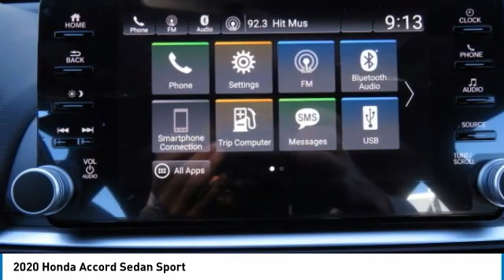2020 Honda Accord Sedan AH201847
2020 HONDA ACCORD SEDAN Old Bridge, NJ
Stock# AH201847

BACK-UP CAMERA, LANE DEPARTURE WARNING, BLUETOOTH, MP3 Player, KEYLESS ENTRY, 35 MPG Highway, TURBOCHARGED, ALLOY WHEELS. Daring yet elegant, the 2020 Honda Accord speaks to its exceptional combination of innovation, efficiency and performance. Sporting a distinctive, fastback-inspired roofline and kinetic body lines, the Accord boasts the modern look of a sophisticated sedan. The bold exterior is the result of thoughtful engineering expressed through strong character lines. Every Accord comes standard with Honda Sensing, a suite of safety and driver-assistive technologies designed to assist and help protect you and your passengers. The available 19-inch alloy wheels create a strong aesthetic statement and keep you grounded with a bold stance on the road. The LED taillights complement the refined design, while integrated chrome exhaust finishers accent the dual-outlet exhaust for a true sport look. With three available powertrain options ? two turbocharged variations and a hybrid, Accord sets the standard for all-around innovation. The quite cabin features high-quality, soft-touch materials and an expansive front view for an exciting combination of elegance and convenience. The Accord delivers style and space for up to five, with an impressive amount of rear headroom and legroom. Available leather-rimmed seats feature elegant stitching and top-notch craftsmanship that help make every drive more comfortable and enjoyable. A full-color 7-inch Driver Information Interface offers a customizable digital in-dash display, simplifying access to the information you need. From thoughtful ergonomics to an available 8-inch Display Audio touchscreen with Apple CarPlay and Android Auto integration, and 10-speaker audio system, the Accord makes every moment a beauty for the senses. The 2020 Honda Accord Sedan is designed to take you farther.